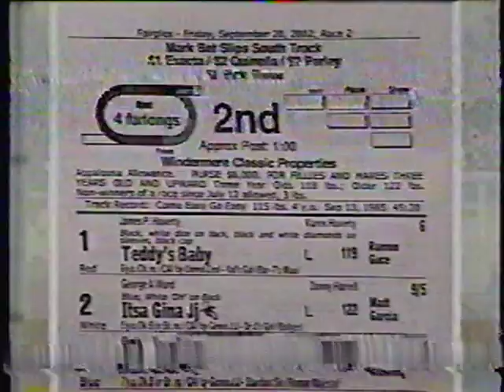2002 Fairplex appaloosa race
Trevor Denman calls an Appaloosa race at Fairplex Park.